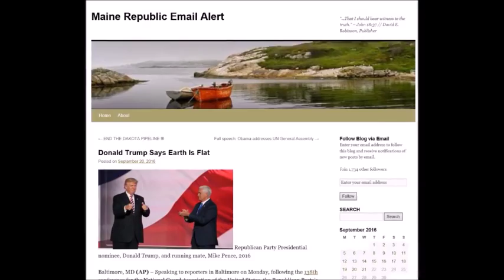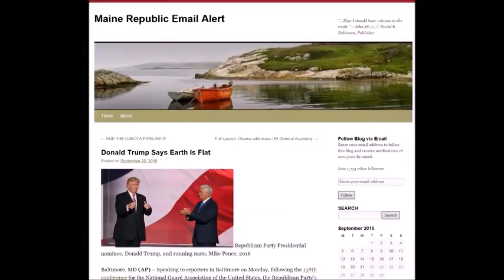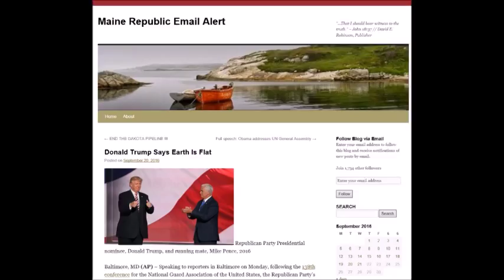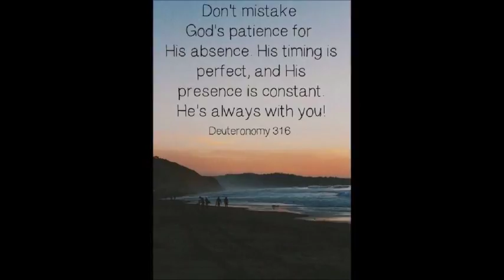161010 Donald Trump Mark Sargent Flat Earth Coin Crypto Currency Community Politics Travel Bitcoin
Original video Donald Trump & Flat Earth - Maine Republic Article - Mark Sargent
The United States presidential election of 2016, scheduled for Tuesday, November 8, 2016